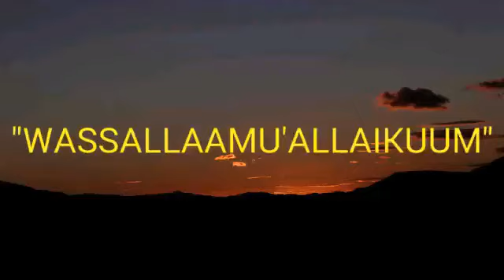PETUALANG BONSAI PEDULI ALAM TANAM 10.000 POHON DIHUTAN